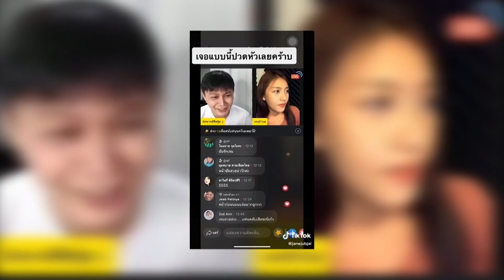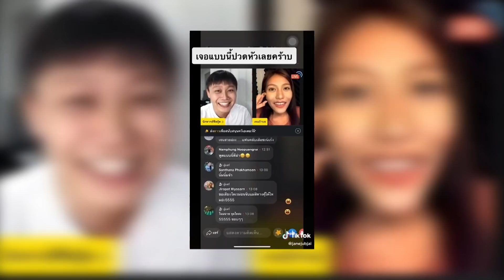"เสียงพากย์กระชากใจ" | Highlight | EP.114 | Guess My Age รู้หน้า ไม่รู้วัย